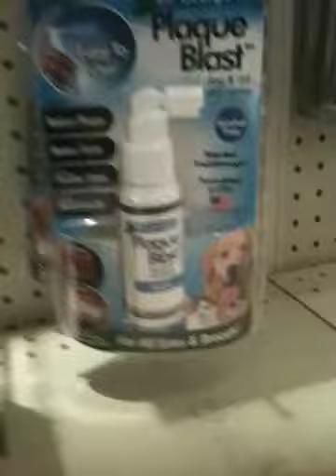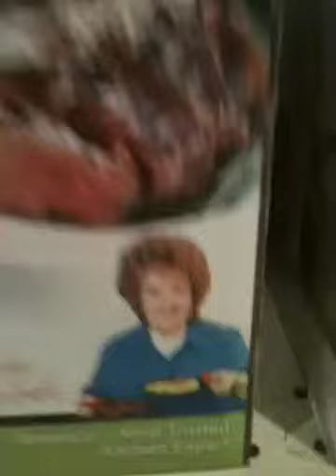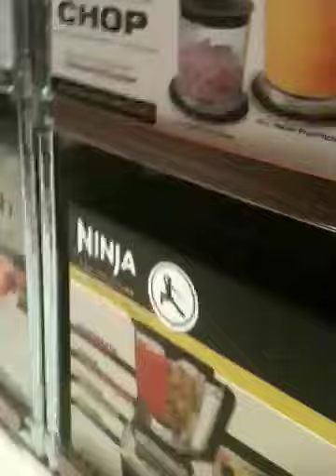As seen on tv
Kitchens